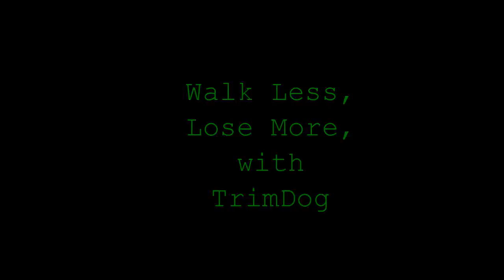Walk Less, Lose More with TrimDog